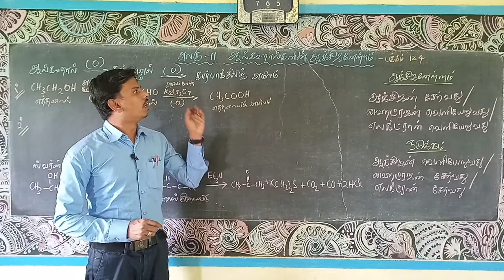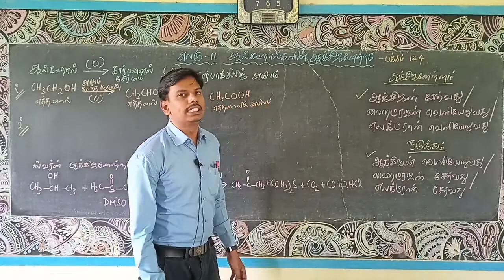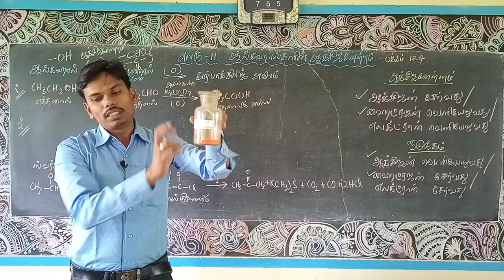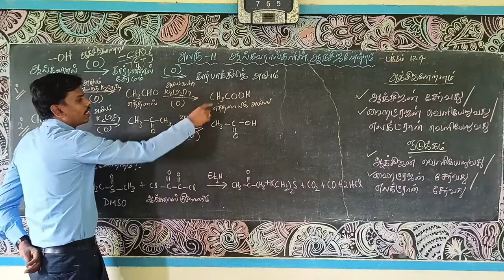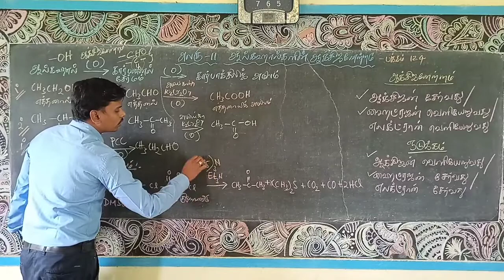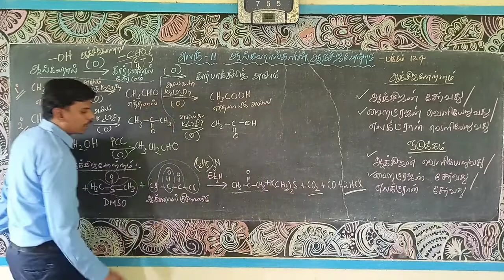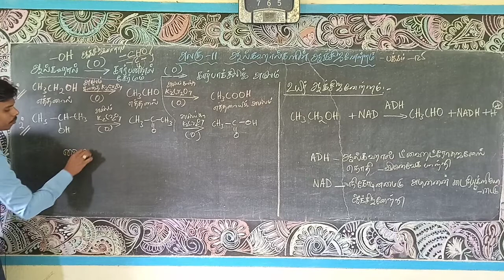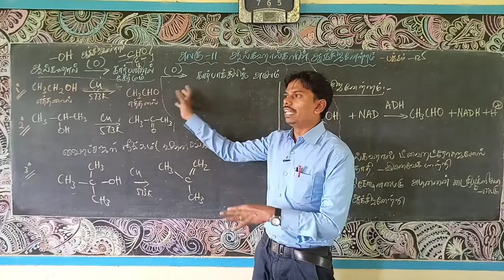+2 CHEMISTRY ||அலகு-11||Part-11||ஆல்கஹால்களின் ஆக்சிஜனேற்றம் |ஹைட்ராக்சி சேர்மங்கள் மற்றும் ஈதர்கள்